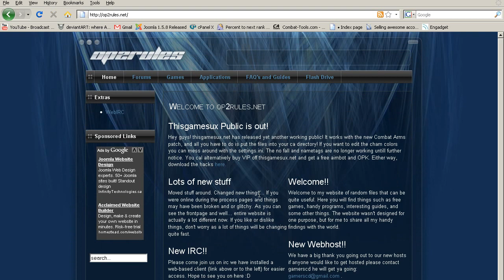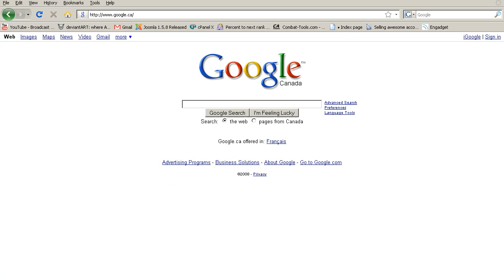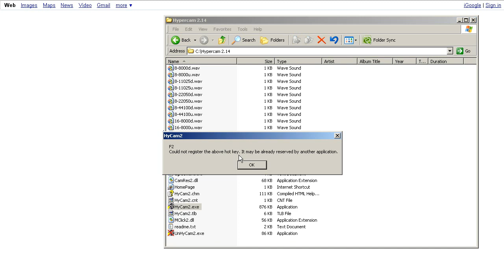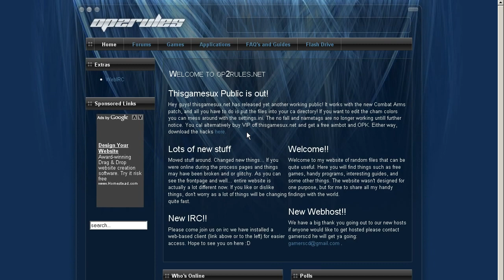How to get HD Quality in your youtube videos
A quick and easy guide to get the HD link on your youtube video, includes everything you need.